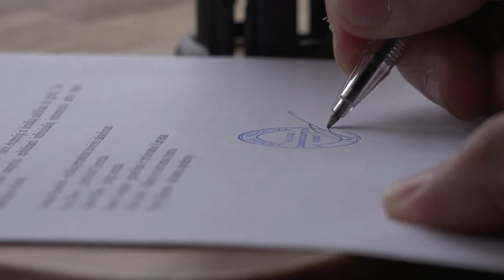Top 5 Dangerous Stairs In The World In Hindi/Urdu | Steepest Staircase In The World | सीढ़ियां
Most steps in the world
Dangerous are staircases  In The World
Most Dangerous Stairs in The World
Most Famous Staircase in the world
Most Dangerous Stairs In INDIA
Most Dangerous Stairs In INDIA 2021
Longest stairs in China
Famous spiral staircase
10 deadliest staircases in the world
The Most Famous Staircase
Oldest Stairs in The World
दुनिया में सबसे खतरनाक सीढ़ियाँ
दुनिया की सबसे खतरनाक सीढ़ियाँ

Video Summary : -
1 : Harihar Fort
2 : Mount Huashan
Heavenly Stairs
3 : Kalavantin Durg
4 : The Sky Ladder
5 : Pico da Tijuca